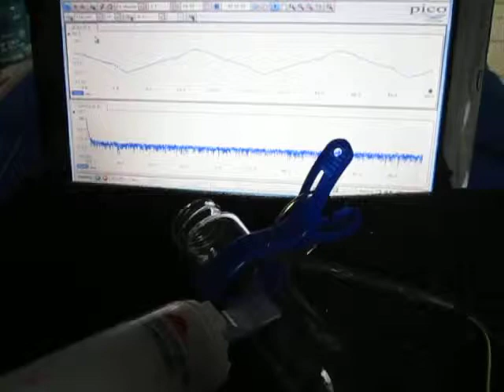超音波を利用した「表面弾性波の応用技術」 Ultrasonic-labo